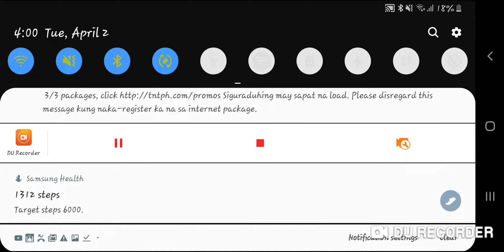The story of the elements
The last part was me